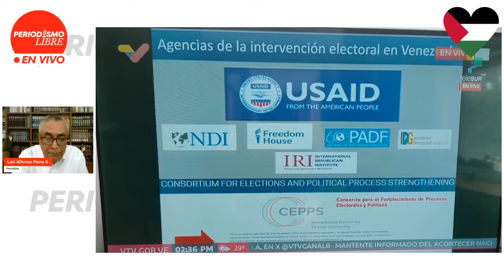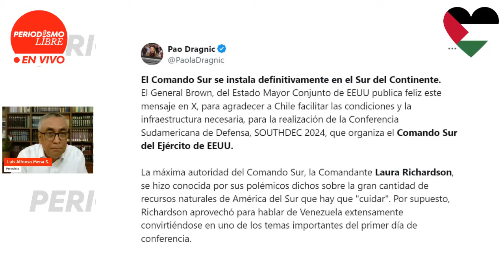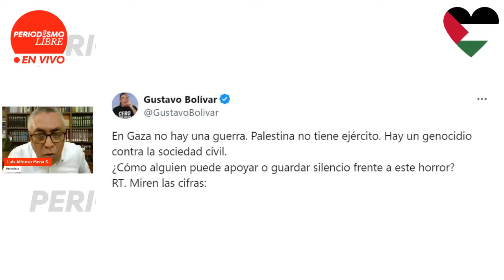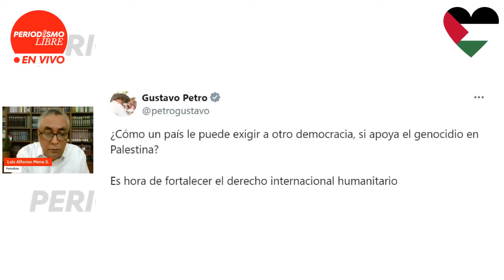VENEZUELA, HONDURAS Y MÉXICO ENFRENTAN EL INJERENCISMO GRINGO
Luego de ser derrotada el 28 de julio, la extrema derecha de Venezuela recurre ahora al sabotaje al sistema eléctrico nacional. El gobierno bolivariano subraya que EE. UU. está detrás de los ciberataques al proceso comicial, con la Usaid, la CIA y otros entes injerencistas. En México y Honduras también denuncian el intervencionismo gringo. Resumen de la semana en el MUNDO, con Luis Alfonso Mena.

Emisión No. 90 de Periodismo Libre en Vivo. Sábado 31 de agosto de 2024.